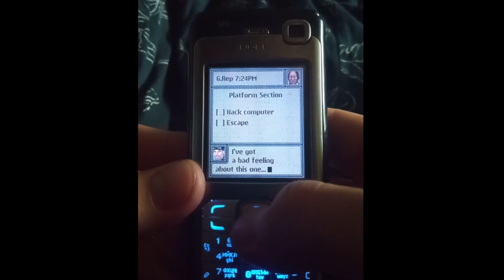Splinter Cell 2002 Java Game Walkthrough - Level 4 (Nokia version)